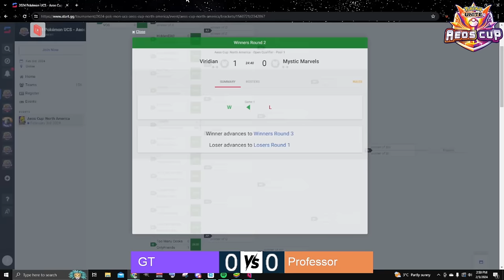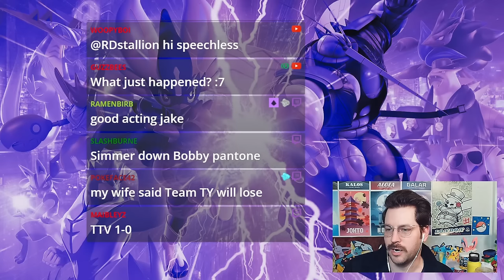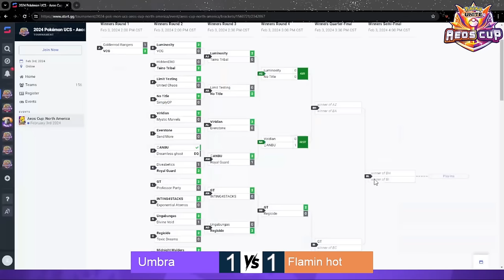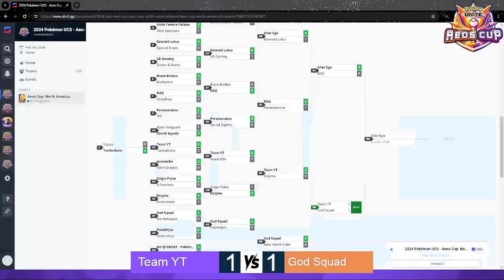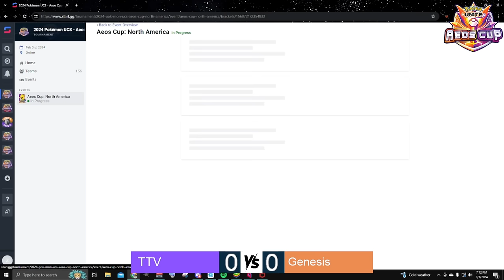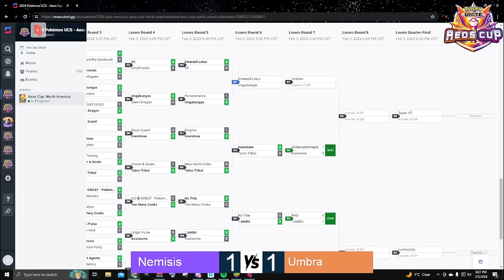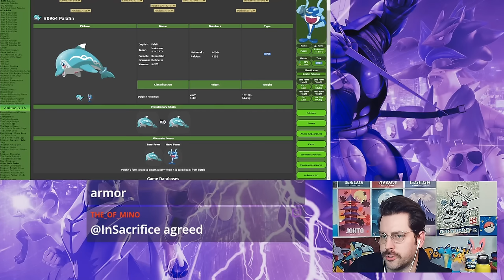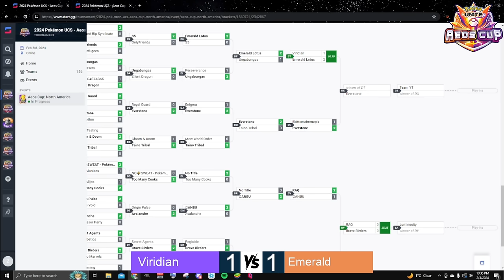AEOS CUP Pokémon Unite Tournament NA Qualifiers!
I will be casting and watching the Pokemon Unite Championship Series Aeos Cup Qualifiers with Zoinks and Doobsnax!  Yeehaw  chat commands !bracket !Yeehaw !donate !discord !member !chair !socials !gfuel